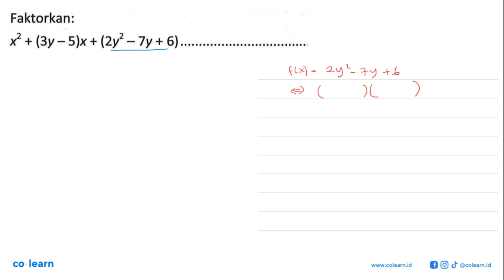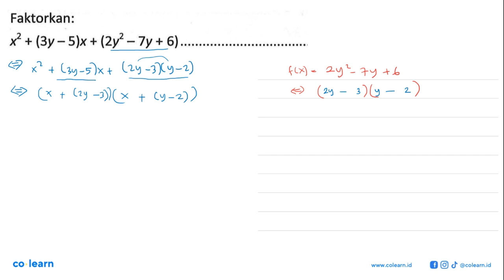Faktorkan: x + (3y _ S)x + (2y2 _ Ty + 6)_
Topik atau Materi: Pemfaktoran Persamaan Kuadrat - PERSAMAAN KUADRAT - ALJABAR - Matematika Kelas 9 SMP - K-13

00:00 : Bedah Soal
01:00 : Konsep, rumus dan pengertian Pemfaktoran Persamaan Kuadrat
01:18 : Langkah penyelesaian soal
01:20 : Jawaban akhir
01:50 : Penutup